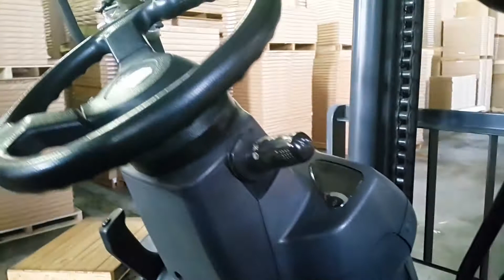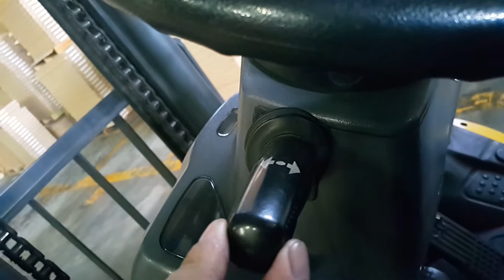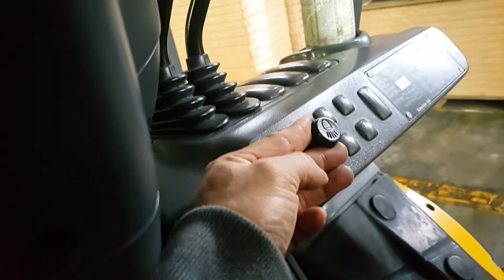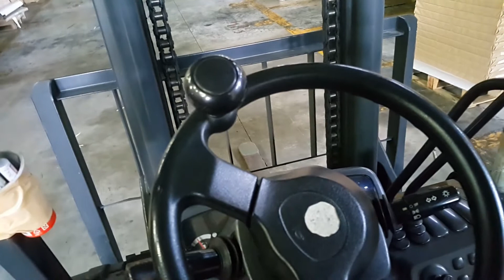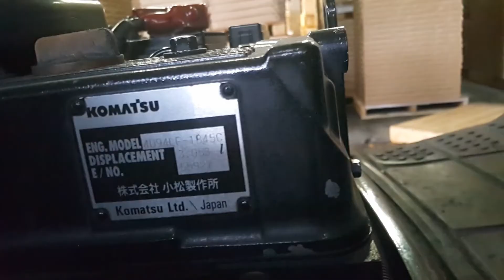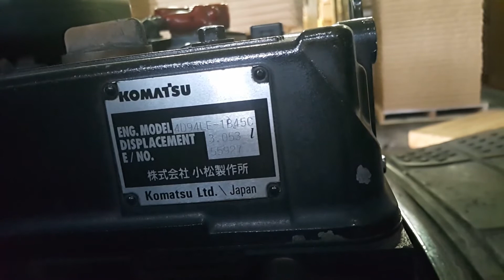Paano Alagaan ang Sasakyan ng Tumagal..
Binabahagi ko lang ng kunti ang aking karanasan,kung papaano mag-alaga ng sasakyan na hindi magkakaproblema o walang trouble,kung meron man,mga minor trouble lang,at tatagal ng ilang taon,basi po sa aking experience bilang isang mechanic driver...